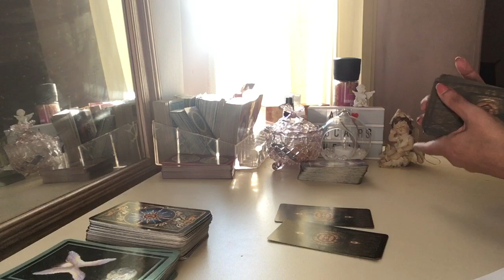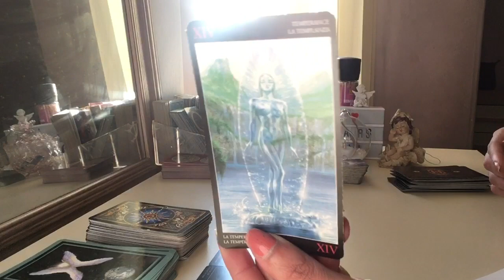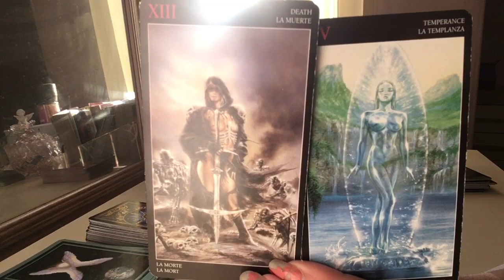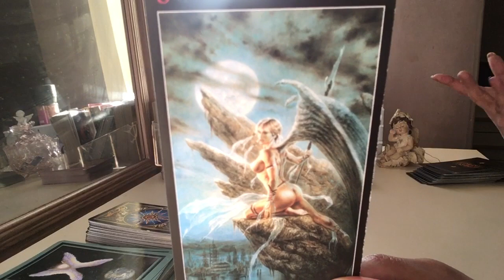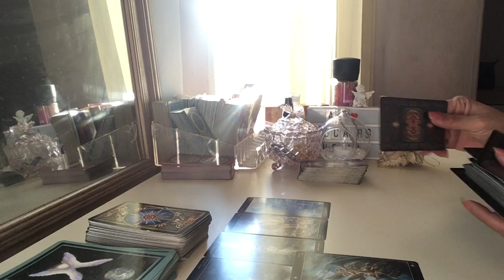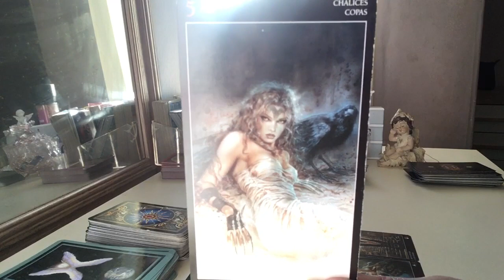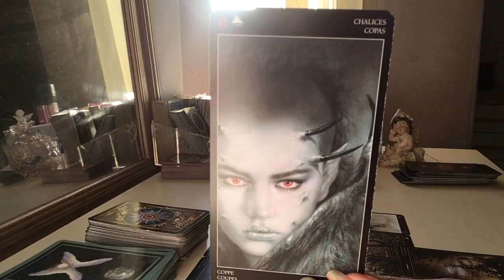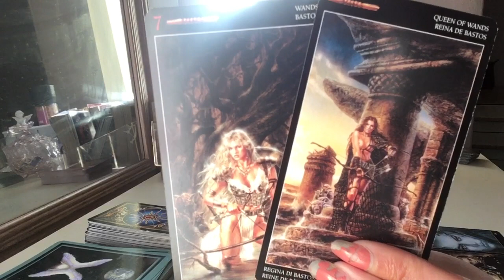Capricorn ♑️ Here they come !!